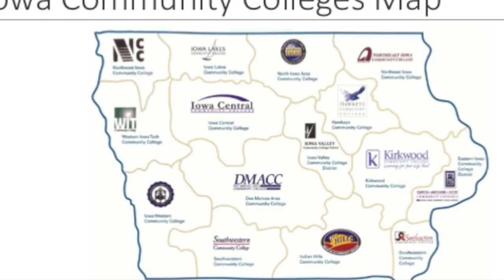An Alternative Concept for the Future of the GCCSD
This video is a discussion about an alternative concept for the Future of the Greene County Community School District